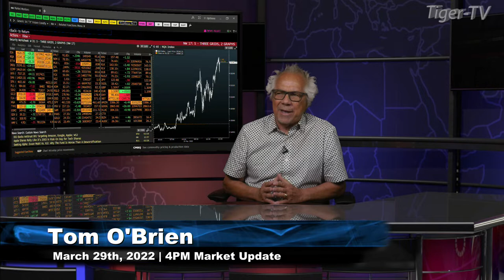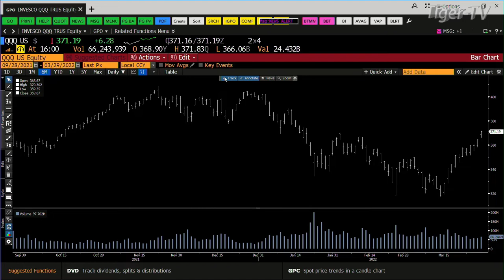March 29th, 4PM ET Market Update on TFNN - 2022